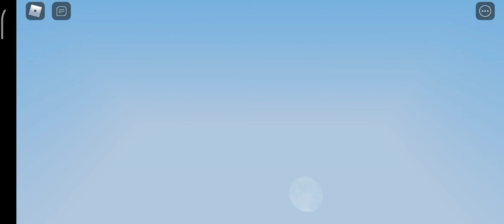🛑LIVE STREAM WITH COMMANKEN🛑